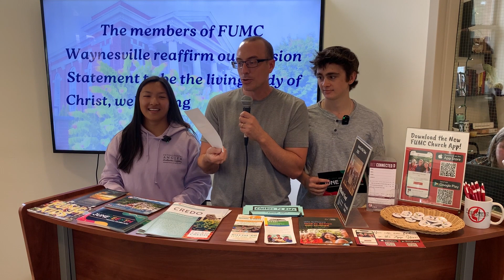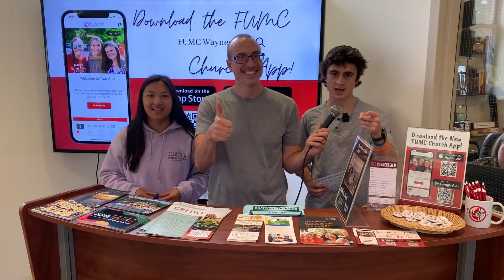NEW INTERN CO HOSTS May 30, 2023 Connect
The Friendship House Facebook Page!